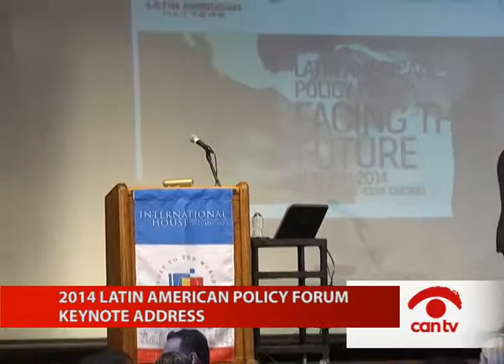Latin American Policy Forum Keynote - Leonel Fernandez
Former Dominican Republic president Leonel Fernandez talks about the steps he took during his administration to modernize the country, make government more transparent and improve the environment for businesses.  This program was recorded by Chicago Access Network Television (CAN TV).